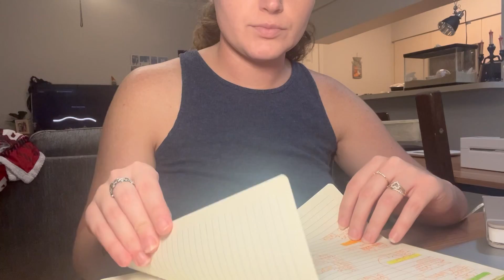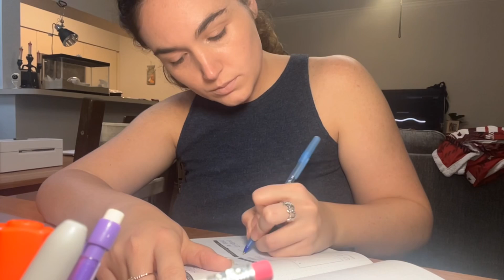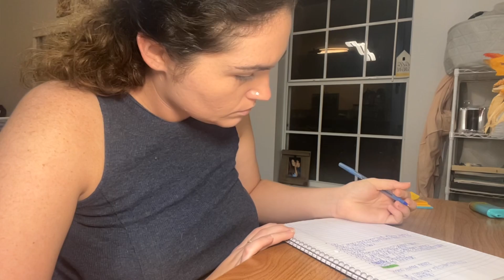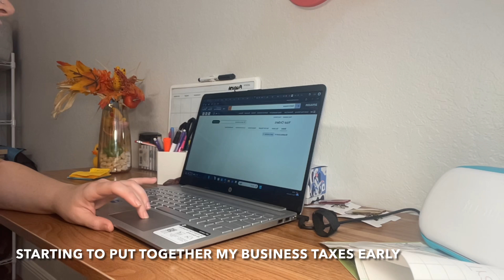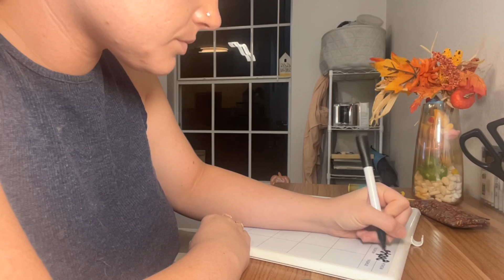Help Me Run My Small Business 🤍 | Earley Cosmetics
It’s an every day thing, a business never stops!

Social media journal & scheduler is from ​⁠@amazon